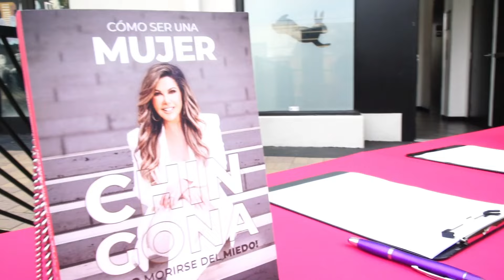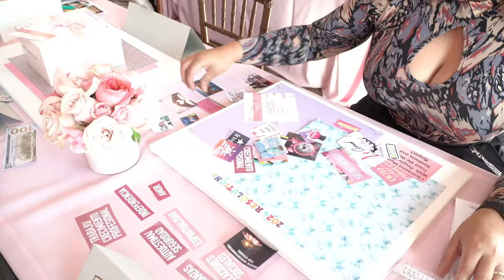Lloramos, reímos y aprendimos haciendo nuestro Vision Board ⭐️ | Adriana Gallardo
¿𝗧𝗲 𝗵𝗮𝘀 𝗽𝘂𝗲𝘀𝘁𝗼 𝗮 𝗽𝗲𝗻𝘀𝗮𝗿, 𝗱𝗲 𝘃𝗲𝗿𝗱𝗮𝗱, 𝗰𝗼́𝗺𝗼 𝗾𝘂𝗶𝗲𝗿𝗲𝘀 𝗾𝘂𝗲 𝘀𝗲𝗮 𝘁𝘂 𝘃𝗶𝗱𝗮? Todos tenemos sueños por cumplir: éxito profesional, dinero 💵, un amor increíble 👩‍❤️‍💋‍👨, la casa perfecta, coches, viajes, bajar de peso…Pero ¿cómo convertimos esos sueños en realidad? Empieza por visualizar con todo detalle lo que quieres y convierte esas imágenes en metas, porque si lo ves, ¡lo consigues! Esto fue lo que vivimos el pasado 4 de enero en nuestro evento “Aprende a Manifestar y Atrae lo que quieres”. La visualización es una técnica que, si te comprometes a trabajar, funciona porque te permite ver y conectar todos los días con tus metas y enfocar tus acciones para abrirte paso y conseguir tus sueños.

Fue muy emocionante escuchar las historias de las chingonas asistentes; todas las que me acompañaron son mujeres y hombres fuertes, decididos y dispuestos a comprometerse para cumplir cada sueño que colocaron en su Vision Board. Cuando veas y escuches lo que dijeron, te vas a emocionar y a sentir muy identificada. No hay nada más increíble que ver cómo un ser humano se empodera 💪🦹‍♀️ y se decide a cambiar su vida. ¡Gracias a todas las chingonas y chingones que me acompañaron!

Así que, si quieres saber más qué es la visualización y cómo aplicarla en tu vida, ya sabes lo que hay que hacer….dale clic.

¡CHINGONA!

Adquiere tu libro "¡Como ser una mujer CHINGONA Y NO MORIRSE DEL MIEDO!" ya
Disponible en más de 350 establecimientos de todo México.

- Sanborns
- Librerías Gandhi
- Librerías Gonvill
- Un lugar de la Mancha
- El Sótano
- Casa del Libro
- Amazon

¡Desarrolla la CHINGONA que llevas dentro!